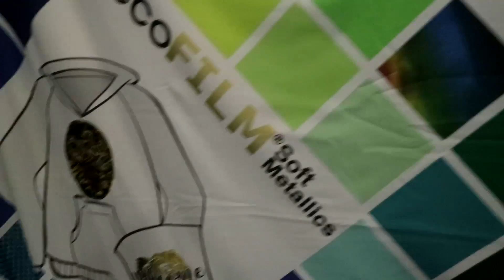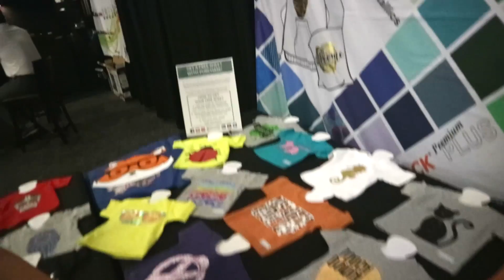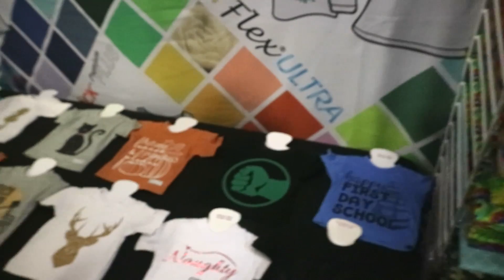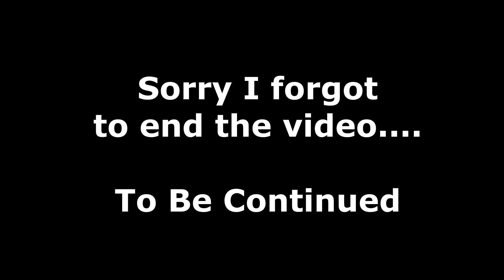ISS Show Day 1 Fort Worth TX 2019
Day 1 of the Fort Worh ISS Show 2019.   Links Below for products & equipment I use in my videos.

Small Button Box

Big Button Box

Sublimation Gloves

Butcher Paper Roll

Paper Roll Holder

Epson Printer I Have

Sublimation Ink Kit For My Epson Printer

Transfer Tape for Heat Pressing

Light Duty pegboard hooks

Heavy Duty pegboard hooks

Vinyl Remover

Grid Wall

Connectors for Grid wall

Peg Hooks

Wire Storage Cube

Clothing Rack

Mannequin Forms

Business Card Holder for desk

Hanging Business Card holder

Multi Drawer Organizer

Dry Erase Calendar

Bag Holder

Tee Square It Only

Logo It Only

Tee Square it & Logo it Set

Where I got My Logo

Heat Transfer Vinyl 12x15 in. Vinyl Sheets

Drawstring Backpack

Digital Camo Drawstring Bag

Vinyl Frog HTV

Tee Square It and Logo It Bundle

Ant Killer

Paper Towels For Ink

Plastic Tub #1

Plastic Tub #3

Test Pellons

My Dip Tank Cart

My LapTop

My External Hard Drive

HP Wide Format InkJet Printer

8.5x11 Transparency film

11x17 Transparency film

13x19 Transparency film

My Exposure Unit

500 Watt Work Light for homemade exposure

My Temp Gun

My Heat Gun

Screen Printing Screens

Ink Clean up Wipes

Latex Gloves